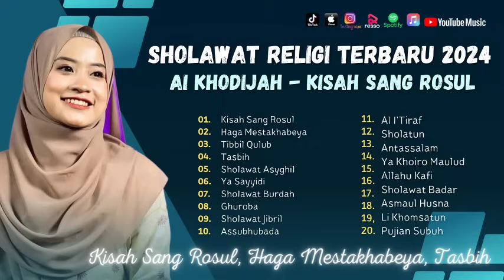Sholawat Terbaru || Ai Khodijah Full Album Terpopuler 2024 || Kisah Sang Rosul - Haga Mestakhabeya